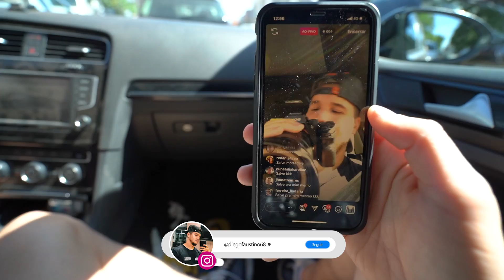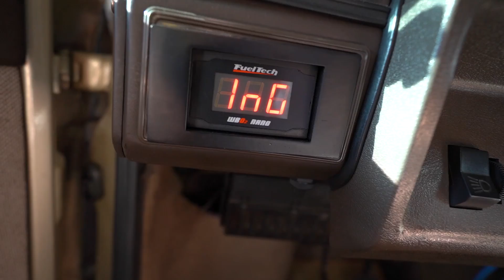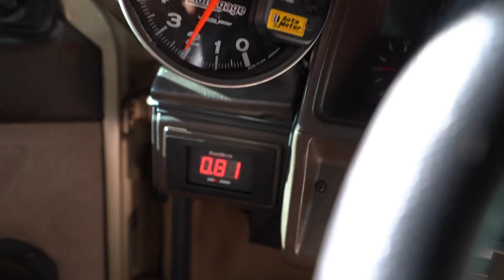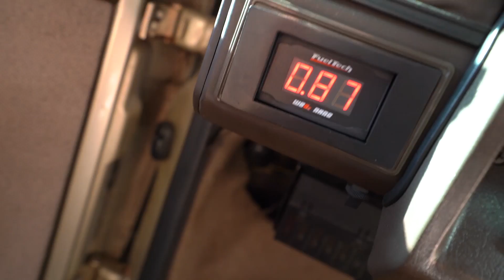DESCOBRI OS PROBLEMAS DO GOL TURBO ! ANDEI PARA TESTAR.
ME AJUDE A MELHORAR O CANAL GALERA, RESPONDA ESSA PESQUISA =D

CAIXAL POSTAL - 4018 LONDRINA - PR

NÃO RECEBE AS NOTIFICAÇÕES DO MEU CANAL ? ME AJUDE ! CLIQUE NO LINK ABAIXO